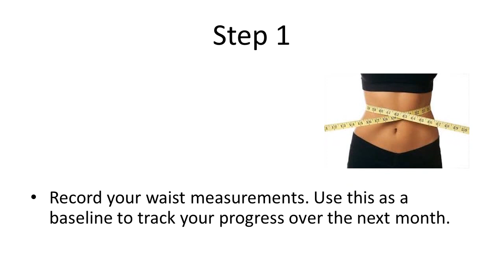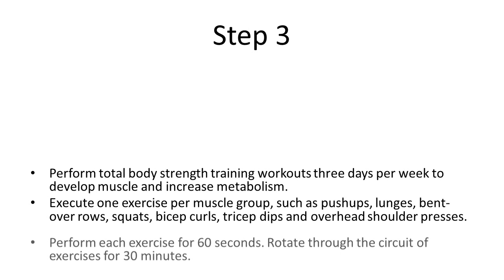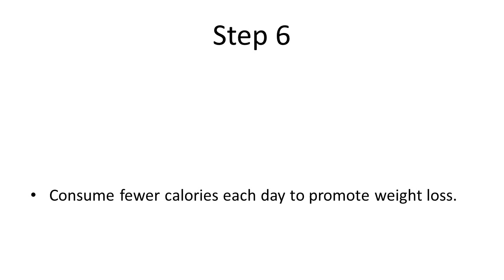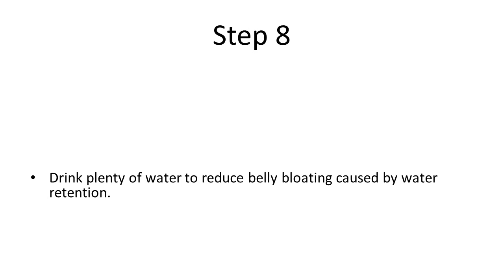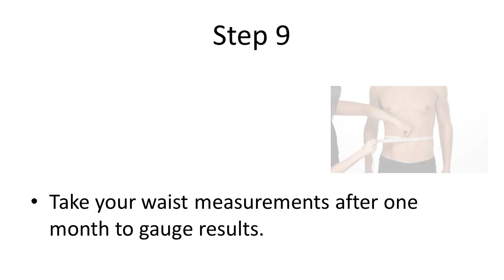How to Lose 3 Inches Off Your Stomach in 1 Month | How to Lose 8 Inches off your Waist in 2 Weeks